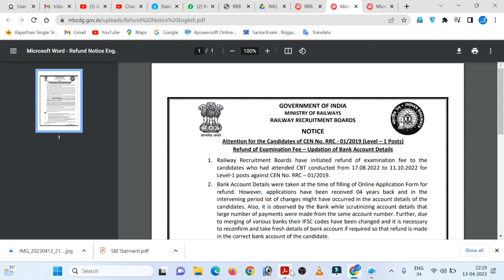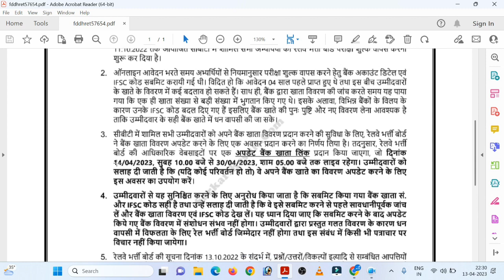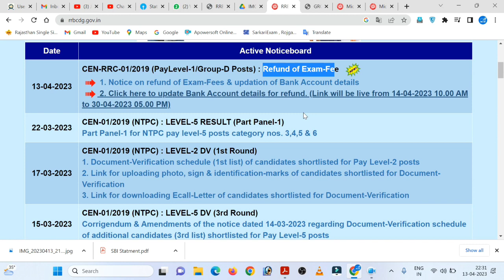RRB Group D Fee Refund | Official Notice | RRC Group D Fee Refund | rrb group d fee refund 2023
In this video Vinay Tiwari sir will discuss about RRB Group D Fee Refund | Official Notice | Kab Hoga RRC Group D Fee Refund